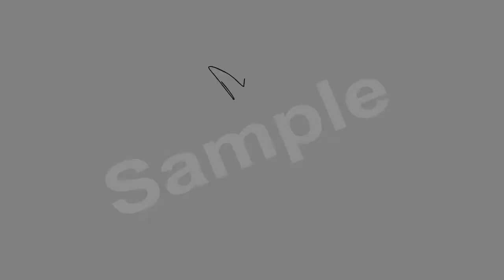Cotleur & Hearing Landscape Company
This is a demo video for Cotleur & Hearing Landscape Company in Jupiter, FL.